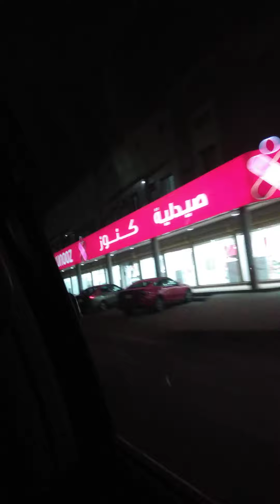Labas Mona kami Saglit mga lalabs